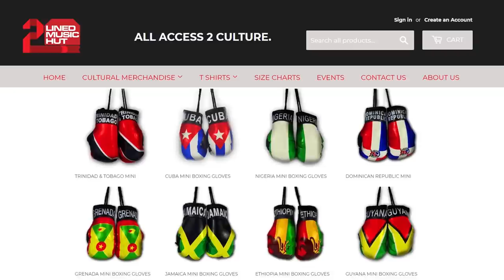PANCHO On 4x4 Exodus, Bounty Killer, Bass Odyssey, Black Kat, King Addies, Killamanjaro, Stone Love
The legendary selector PANCHO formerly of 4X4 EXODUS pulled up for an exclusive and EPICCC conversation about his career. Pancho spoke about growing up in Spanish Town with his sister Lady G, building Amplex with Glamour G, playing Bass Odyssey, playing Black Kat, Ricky Trooper inviting him to join 4x4 Exodus, meeting and clicking with Little Wicked right away. Pancho also spoke about how 4x4 Exodus became the Bounty Killer sound,  juggling with Stone Love and legendary sound clashes with Bass Odyssey, Black Kat, Bodyguard, King Addies, Metro Media and Jamrock. He also spoke about producing and touring with Lady G, his sound Nuu Impact and sooooo much more. THIS IS A MUST WATCH!!!